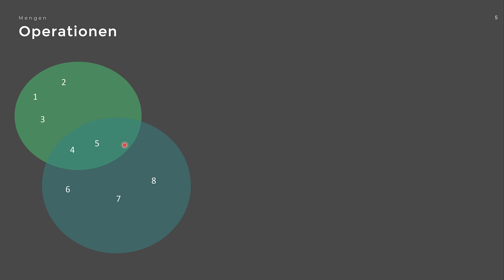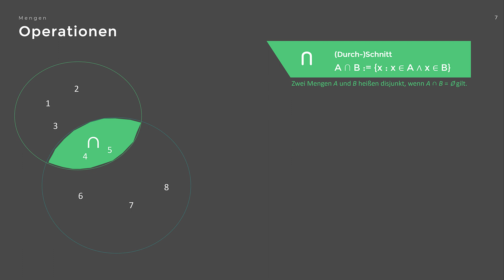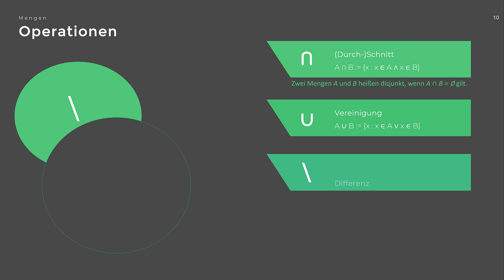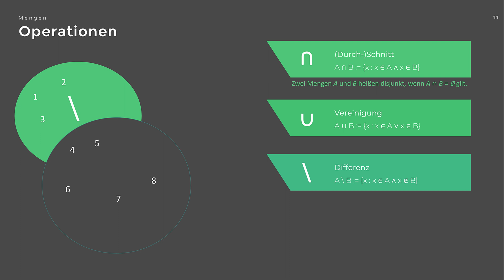Mathematik: Mengenlehre #5 - Die Differenz